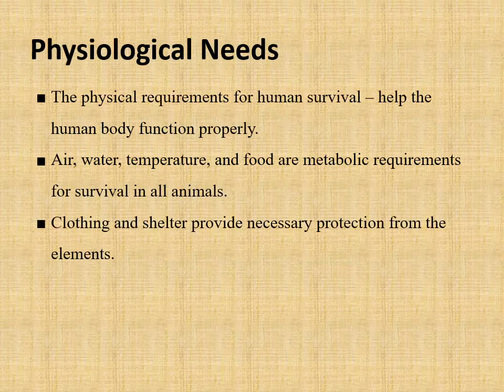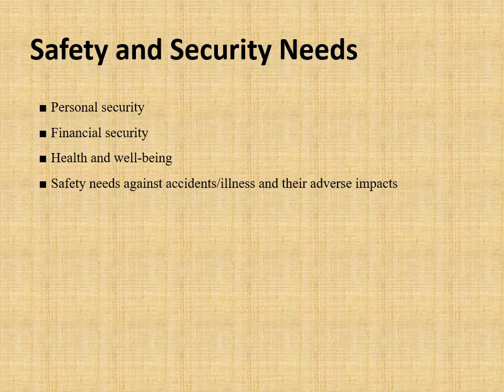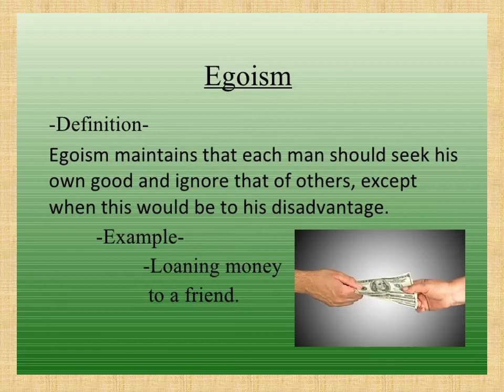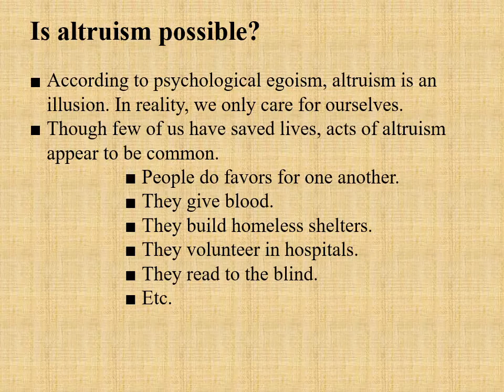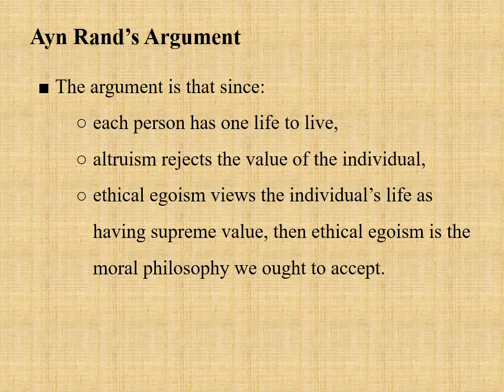PHL105 Chapter 04